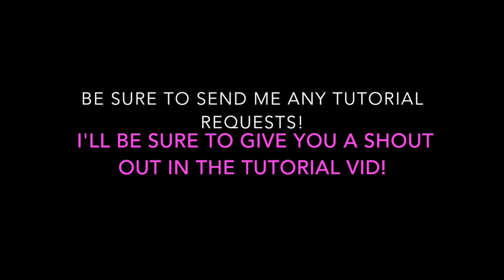Michael Jackson- Human Nature Ukulele Tutorial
This is how I play Human Nature on the ukulele. Here are the ukulele chords and the picking pattern that I made up! Enjoy!